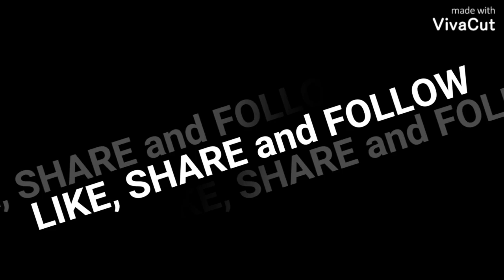#027 PETS FUNNY VIDEOS